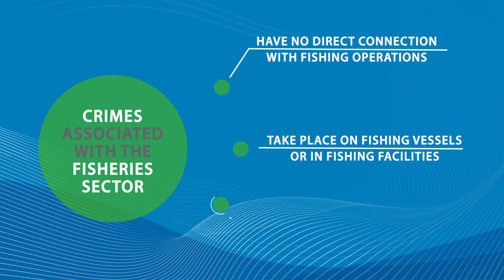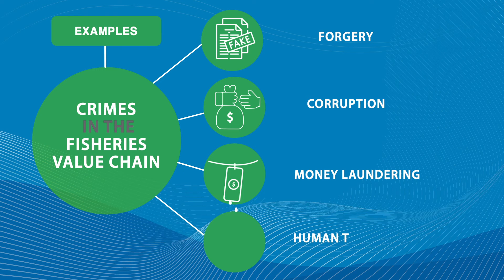Crimes in the fisheries sector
UNODC’s approach to addressing crimes in the fisheries sector conceptualizes these crimes in two categories: first, crimes associated with the fisheries sector that have no direct connection with fishing operations but take place on fishing vessels, in fishing facilities or use fishing operations to commit or cover crimes. An example of crime associated with the fisheries sector would be the trafficking of firearms. Second, crimes in the fisheries value chain that are closely linked to fishing operations, although they are not “illegal fishing” per se. These crimes extend into the trade, ownership structures and financial services associated with the fishing sector—they are not only associated with the act of fishing. Such crimes include fraud and forgery, corruption, money-laundering, tax crimes, customs and fiscal fraud as well as trafficking in persons.